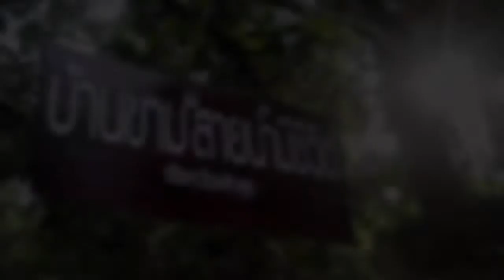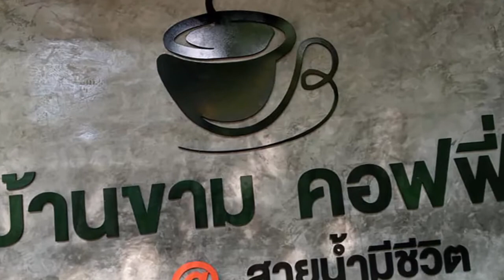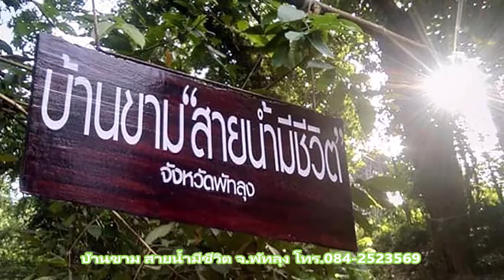บ้านขาม สายน้ำมีชีวิต จ.พัทลุง